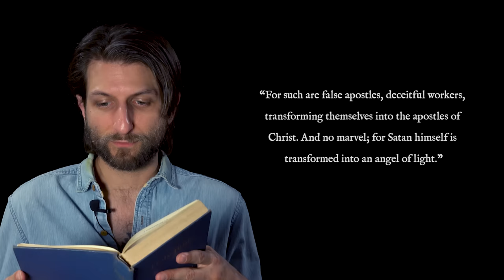Breaking Down the Historical Deep Cuts of The Sudbury Devil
My movie The Sudbury Devil is full of nerdy little deep cuts about Puritans, King Philip's War, and various other esoteric 17th century New England stuff. Here's a video breaking down five scenes from the film and the real-world history behind them.

Sadly you can no longer attend the TST livestream, unless you have a time machine.